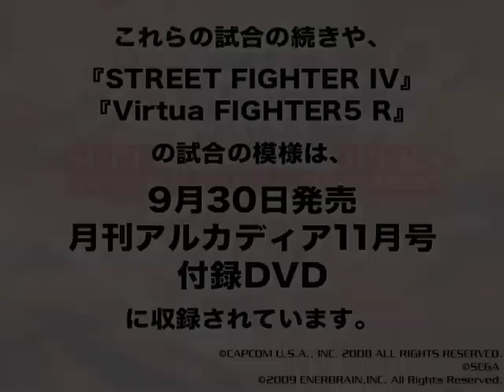闘劇'09 月刊アルカディア特別付録DVD Vol.1 ダイジェスト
9月30日発売 月刊アルカディア'09年11月号に付録となる、「闘劇'09 月刊アルカディア特別付録DVD Vol.1」のダイジェスト映像です。 弊社通販サイトで特典付きで販売・予約中